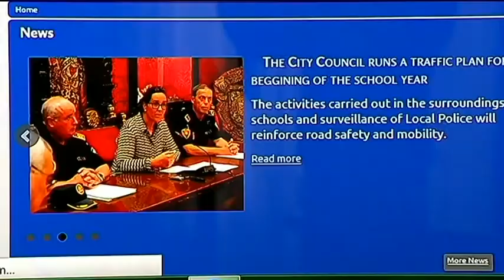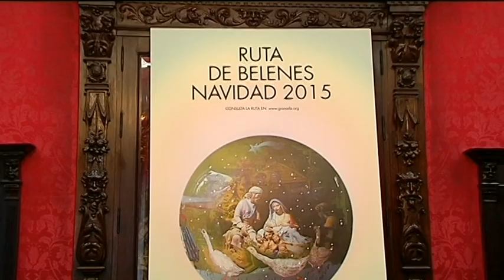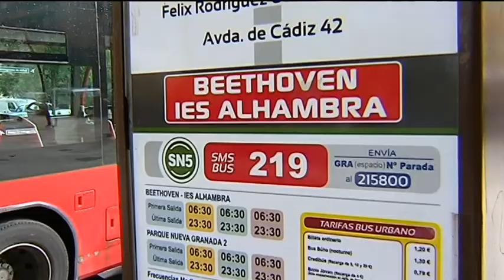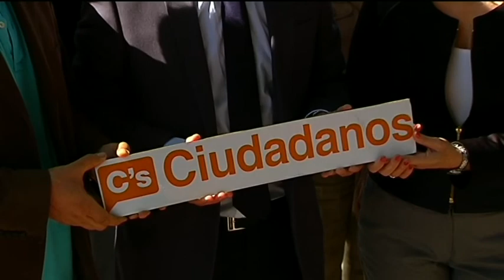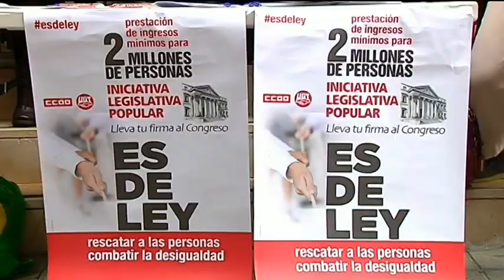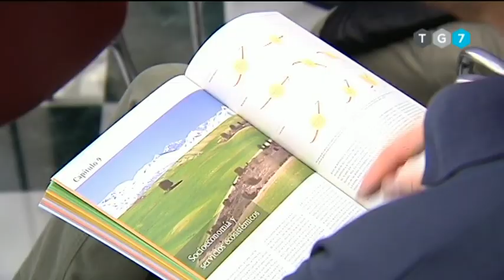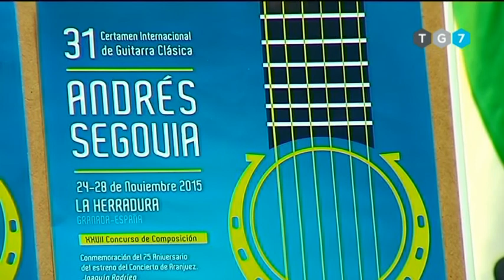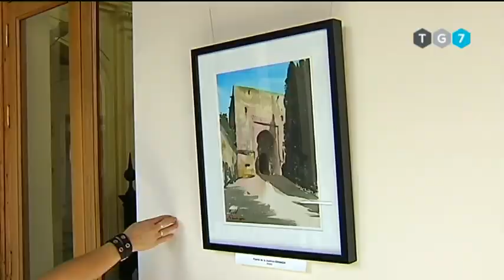TG7 Noticias Martes 3 de Noviembre de 2015